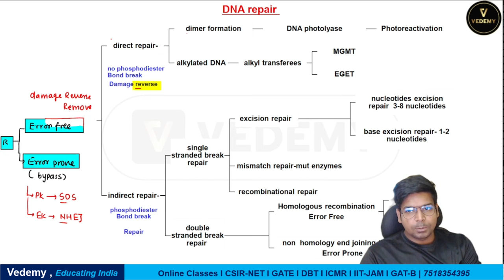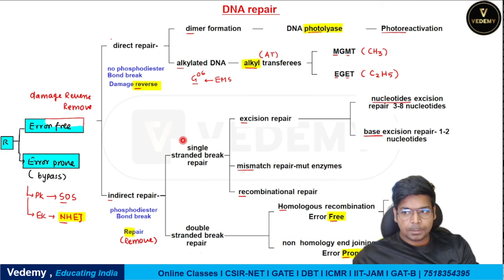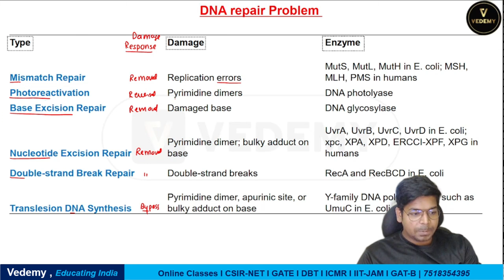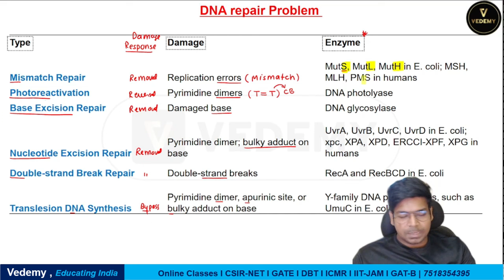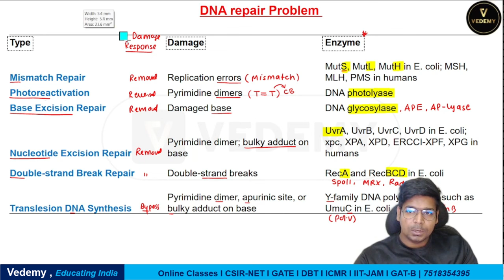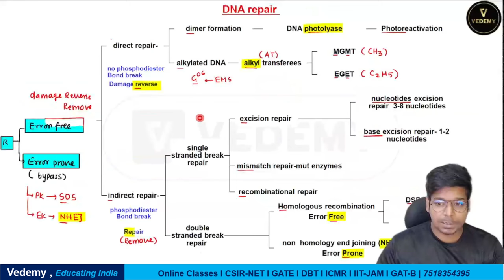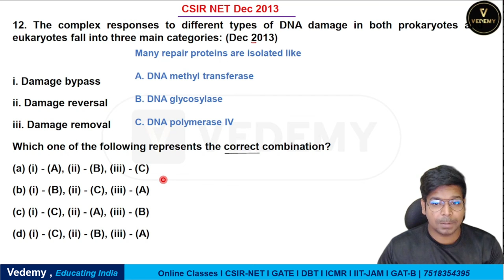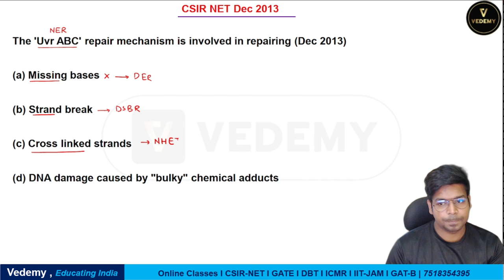Revise DNA Repair within 15 min. | Molecular Biology | Virendra Singh | CSIR | DBT | GATE | ICMR